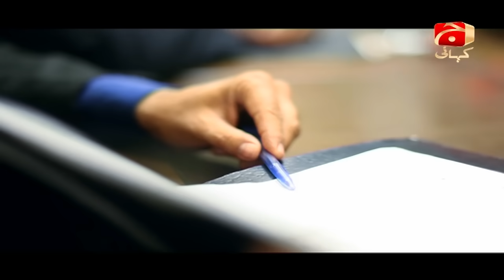Aap ki Kaneez - Episode 18 | GEO KAHANI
A successful marriage requires falling in love many times with the same person, over and over again. But there is always an unusual story to tell.Shah Mir Afandi lost his wife while she was giving birth to their daughter Parniyan 12 years ago, but the love that he felt for her when he laid his eyes on her for the first time is still there. When they got married Sheerin was a divorcee with a 13 year boy Shah Zar from her first marriage, but her past had no effect on him in any way Shah Mir and he is still living with her memories and his house is more of a museum which has Sheerin written all over. But his life takes an unutterable twist when he is forced to marry his servant’s daughter Kaneez who is half the age of his and is uneducated. After hiding his marital status from the family he had to tell them and face their annoyance.Kaneez is the story of a girl who is married to a man who is still in love with his dead wife. Our Kaneez has to sacrifice almost everything in order to gain the respect from her in-laws.Cast: Shamim Hilali, AtiqaOdho, Aly Khan, Yumna Zaidi, Sohail Asghar, Gul-e-Rana, Ayesha Toor, Mohammad Ali Khan, Zainab Jameel, Farah Nadir, ImanWritten By: Faiza Iftikhar

Directed By: Amir Yousuf